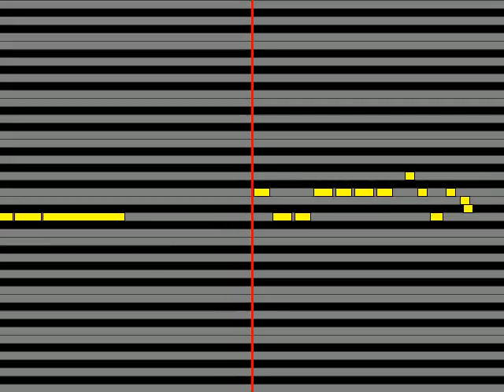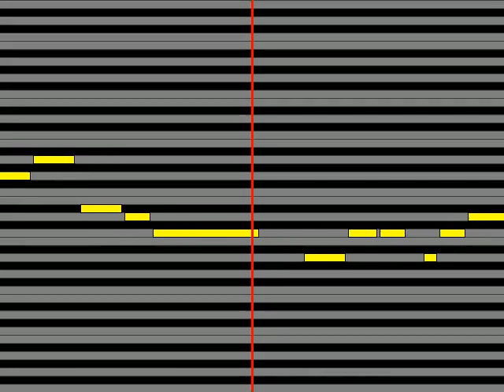【ガイドメロディ】 三ツ矢雄二・小林アトム・宮本充・中崎達也 ハクナ・マタタ